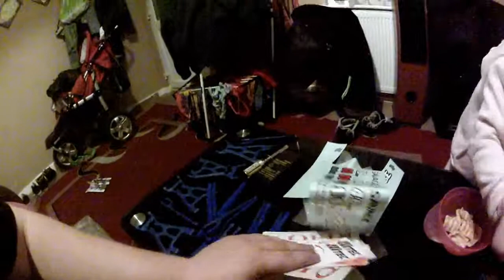Hpi Savage X Box of Parts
RPM